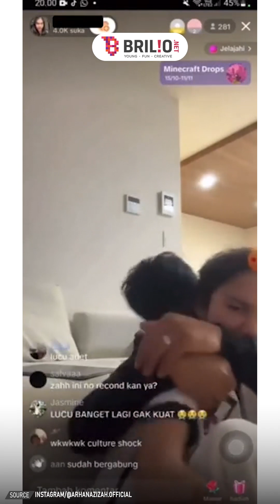Momen mesra Pratama Arhan dan Azizah Salsha belanja bareng, borong perlengkapan musim dingin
Koordinator: Agib Tanjung
Editor Grafis: Restu Anggoro | Dimas Satya